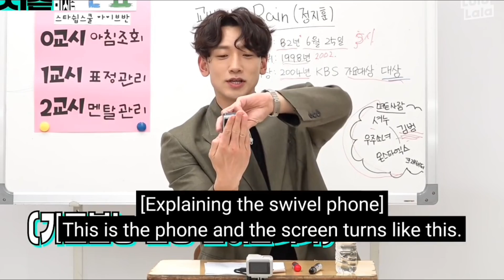Rain (비) vs Yujin's Question (with IVE) [မြန်မာ/EN]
AMH မှ ဘာသာပြန်တင်ဆက်သည်